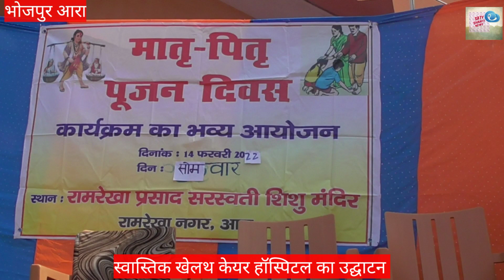मातृ पितृ दिवस मनाया गया रामरेखा प्रसाद सरस्वती शिशु मंदिर में